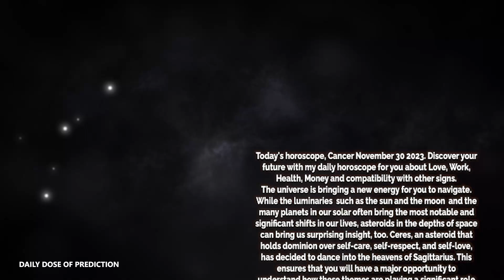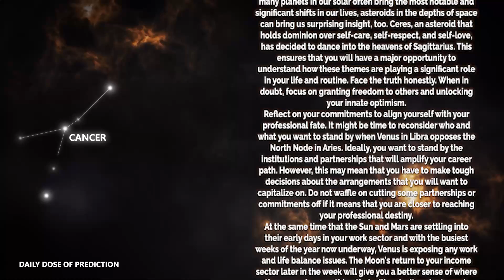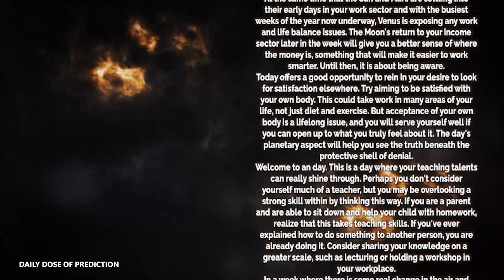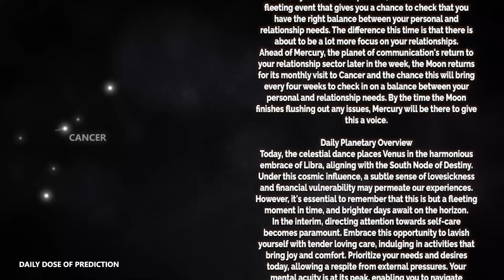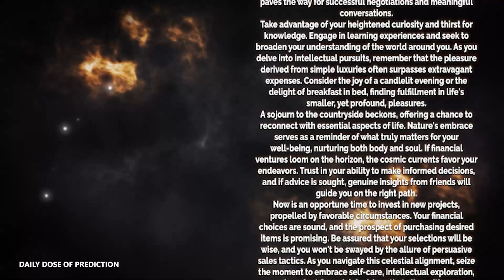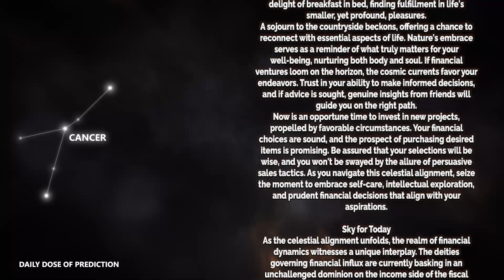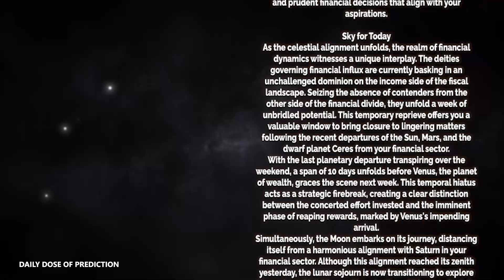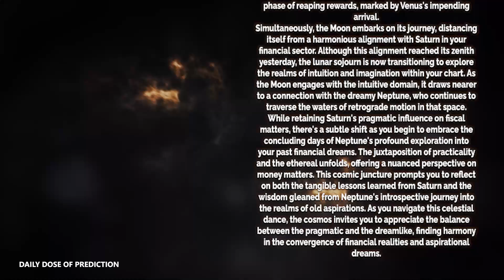Cancer - Today Horoscope - November 30, 2023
Today's Horoscope Cancer November 30, 2023. Discover your future with my daily horoscope for you, my dear Cancer sign in love, work, health, money and compatibility with other signs. Free daily horoscope!

Cancer Horoscope Today  November 30, 2023
Daily horoscope Cancer November 30 2023
Horoscope Cancer November 30, 2023

Cancer love horoscope November 2023